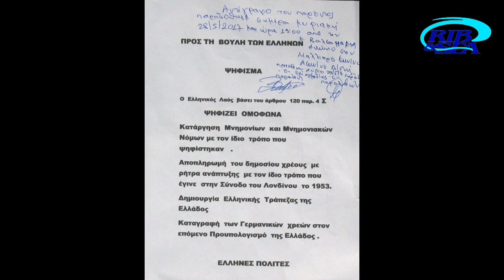ΟΙ ΕΛΛΗΝΕΣ ΠΟΛΙΤΕΣ ΑΠΑΙΤΟΥΝ. ΘΕΛΟΥΜΕ ΑΠΑΝΤΗΣΗ!